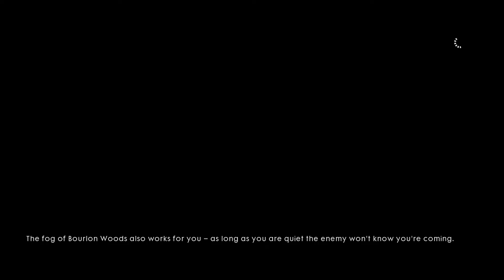Battlefield 1 | #07 | gameplay | 1080p60 | PC | CZ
Battlefield 1 je videohra žánru FPS, jejíž děj se odehrává během první světové války. Novinkou zde jsou staré dobové tanky, letadla, zbraně, zákopy apod. Battlefield 1 je celkově čtrnáctým dílem série Battlefield. Kolem zasazení hry ovšem vznikla velká diskuze – ačkoliv se hra snaží zachovávat autentičnost první světové války, hraní by mělo být především zábavné. Sami autoři říkají, že využívají tzv. básnickou licenci.

Hru vytvořilo studio EA Digital Illusions CE a byla vydána firmou Electronic Arts. Hra vyšla 21. října 2016 pro Microsoft Windows, PlayStation 4 a Xbox One na celém světě.